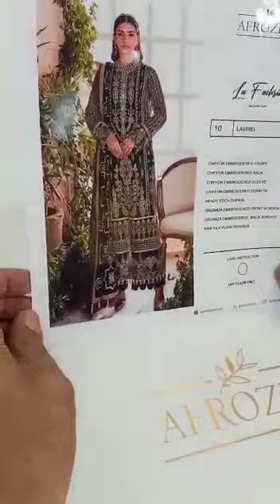Afrozeh laurel part 1